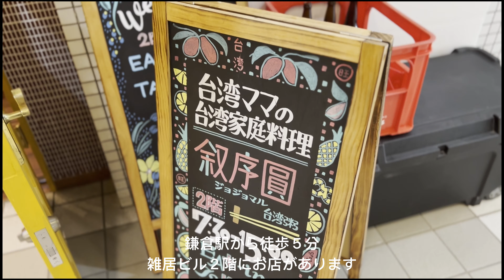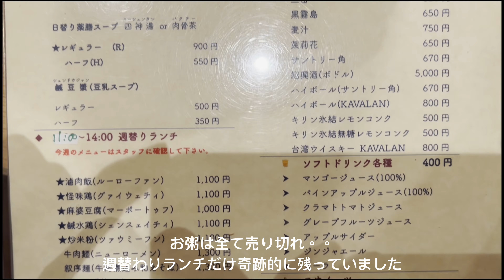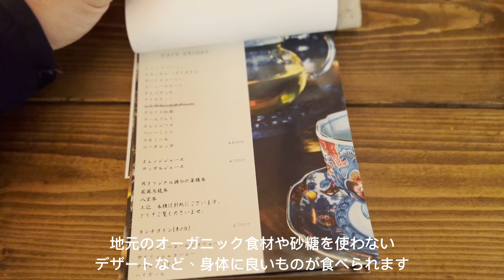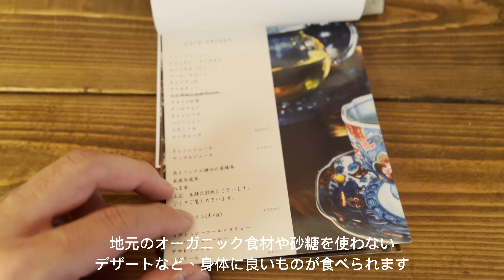【Vlog】湘南移住カップル~薬膳料理で健康になる旅~| 台湾キッチン 叙序圓 | 燕カフェ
ブログの記事にも記載しましたので、是非みてみてください↓🤗

①「台湾キッチン　叙序圓」
なんと食べログ3.67❗️和田塚にある老舗うなぎ屋さんです😀
住所：〒248-0014 神奈川県鎌倉市由比ガ浜３丁目３−２７

②「燕カフェ」
営業時間：7時半〜15時
定休日：月曜、火曜
住所： 〒248-0005 神奈川県鎌倉市雪ノ下１丁目９−２９ シャングリラ鶴岡 2階
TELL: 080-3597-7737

②「燕カフェ」
定休日：月曜、火曜
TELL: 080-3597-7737